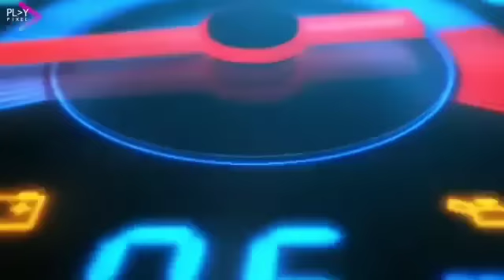MOTORISTAS UBER, CUIDADO VOCÊ PODE PERDER SUA CONTA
com esse link vc se cadastra na uber e ganha R$100 reais em só se cadastrar e fazer as 50 corridas ok

Olá, estou te indicando para ser motorista 99POP e ganhar mais dinheiro!